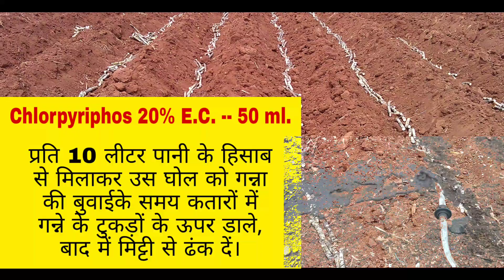गन्ना में "तना छेदक" कीट |🐛 से नुकसान और नियंत्रित करने के उपाय | STEM BORER control in Sugarcane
Namskar kishan mitro,
Is video me ganna ki fasal me bahut jyada nuksaan pahuchane wale keet "Stem Borer"/तना छेदक/प्ररोह छिद्रक ko niyantrit karne ke upayo ke bare me bataya gaya hai. Ganba me lagnewale "Stem Borer"/तना छेदक/प्ररोह छिद्रक ke bare me puri jankari is video me di gai hai.